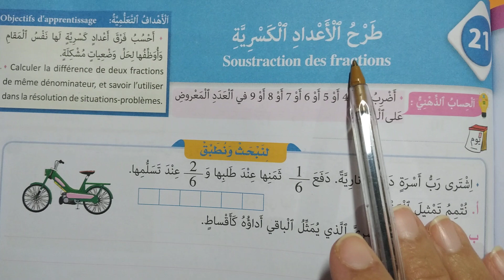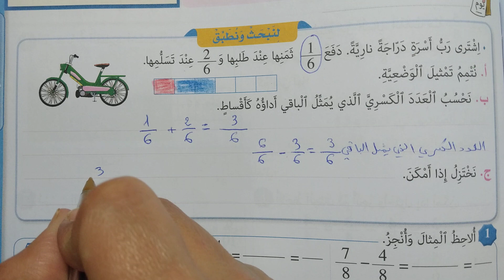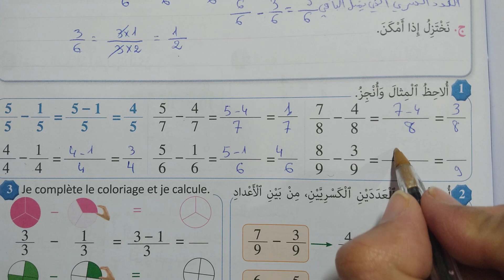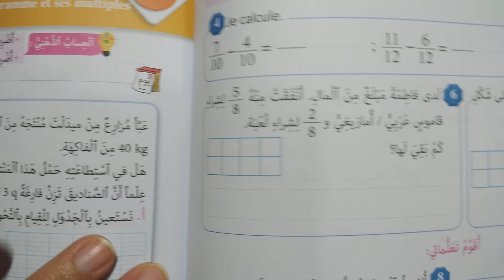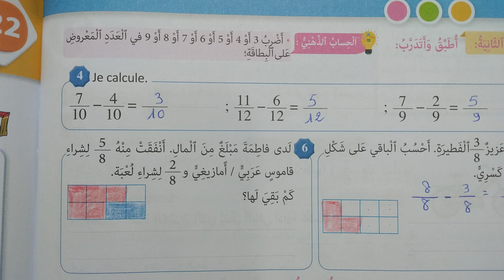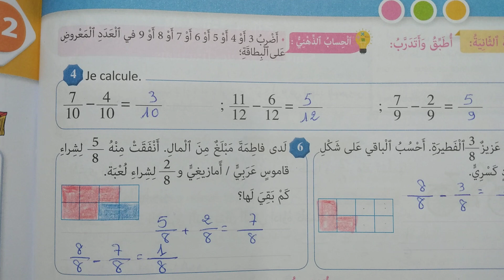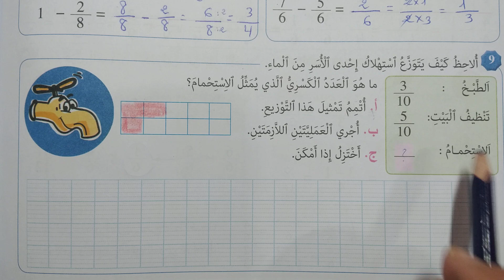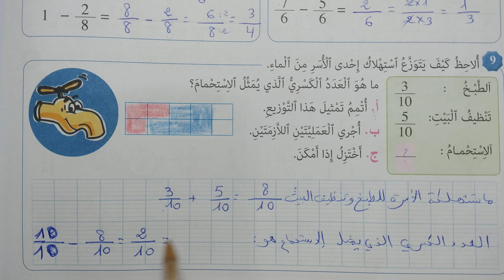المرجع في الرياضيات المستوى الثالث ابتدائي صفحة 85-86 طرح الاعداد الكسرية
الصفحة 85-86 طرح الأعداد الكسرية المرجع في الرياضيات المستوى الثالث ابتدائي طبعة 2020